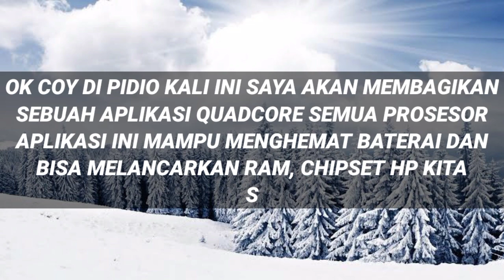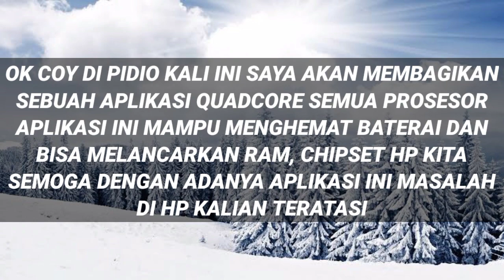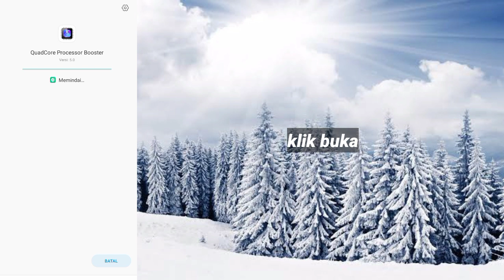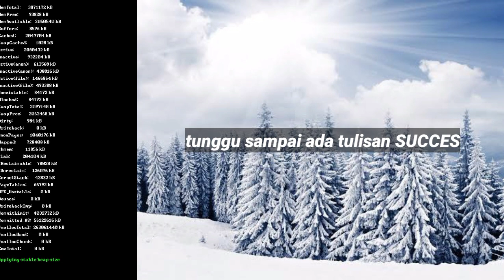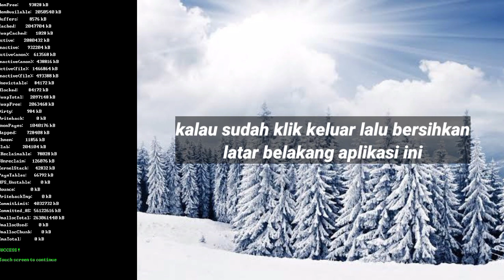Bikin HP Kita Jadi HP Gaming Dan Baterai Hemat❓Ampuh Atasi Lag Patah² Dan Batre Boros Saat Main Game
2:Klik GET LINK
           3:Tunggu 15 Detik
           4:Klik Download
           5:Habis Klik Download Kan Ada Yang Atas Download Yang Bawah go Kalian Pilih Yang go aja Kalau Yang atas Enggak Bisa😁

❌NO PASSWORD❌

                            []Bahan Konten[]

Device/Hp   :Xiaomi Redmi 9C📱
Ram               :4GB
Internal         :64GB
Versi              :10
Miui               :12.0.6
Chipset         :Mediatek Helio G35🚀

                       :Heandsheat Murahan
                       :Pixelleb
                       :Remove Background
                       :Smooth Action
                       :Quick Edit
                       :Perekam Layar (Bawaan)

tags ignore:

apkgameboosterrog, apkhematbatre, apkgamespace, caramengatasilagpatahpatahsaatmaingame, apkcollingsystemterbaik, caramengatasihppanassaatmaingame, apkperbaikansystemhp, caramengatasilagsaathppanas, apkpenstabiljaringan, caramengatasijaringanlagsaatmaingame, caramengatasijaringanlagsaatmaingameff ,caramengatasijaringanlagsaatmaingame ,caramengatasijaringanlagsaatmaingame,qiyaxgaming.